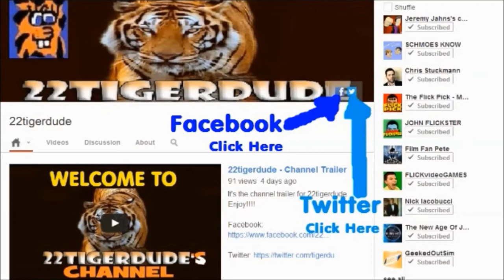Safe Haven movie review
22tigerdude reviews the romance drama mystery film based on a Nicholas Sparks book. Starring Julianne Hough, Josh Duhamel, and Cobie Smulders. What are his thoughts on this film? find out here.